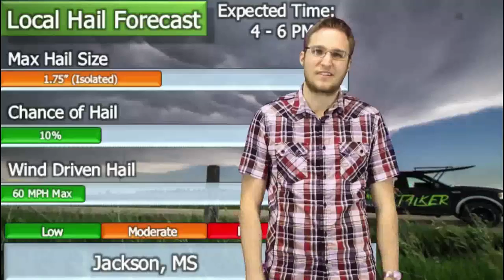March 1, 2016 Hail Forecast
We have a risk for some hail across Alabama and Mississippi today!